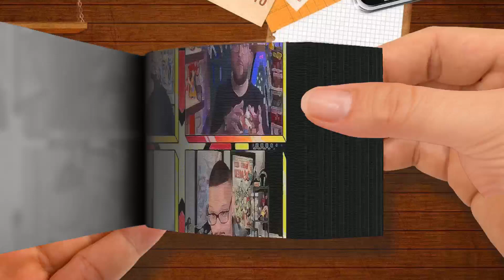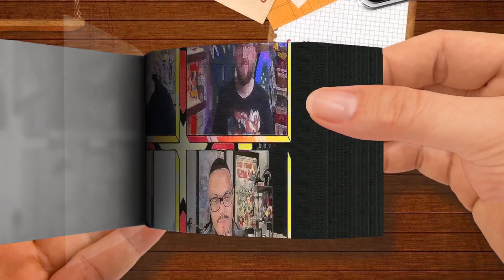What's Next for X Men Animation X Men 60 Uncanny Years Part 3